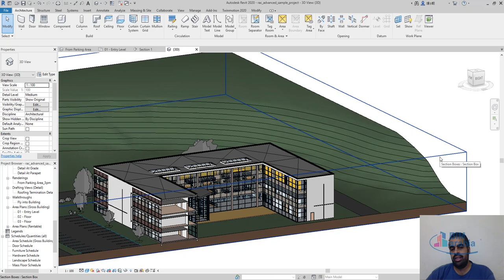الهجرة من الكاد للبيم هل هتهاجر معي اللوحات القديمة